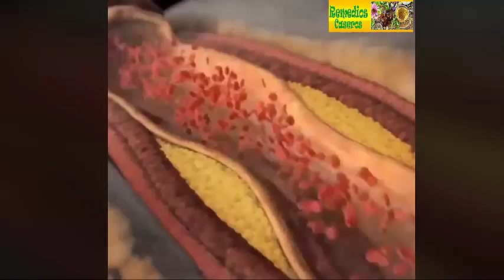Te solprendera el efecto que hace la avena y la papaya con tu peso corporal